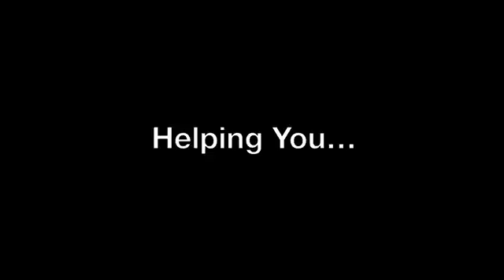The Goodhart Group Pumpkin Patch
An annual event hosted by The Goodhart Group, the Pumpkin Patch is a great opportunity to spend time with our clients, friends and neighbors and their wonderful families.